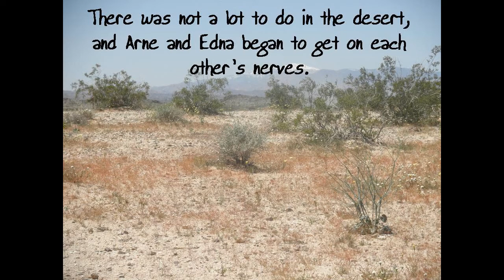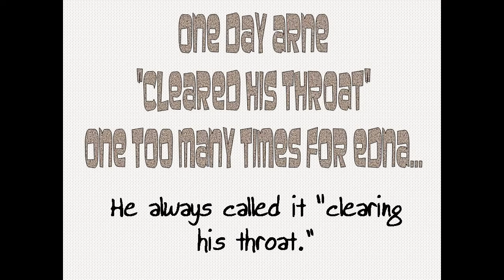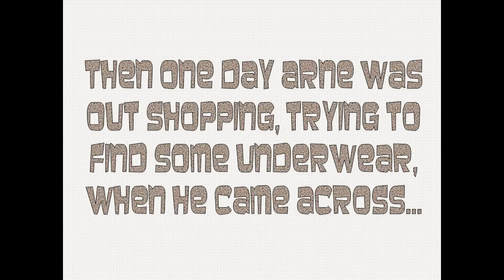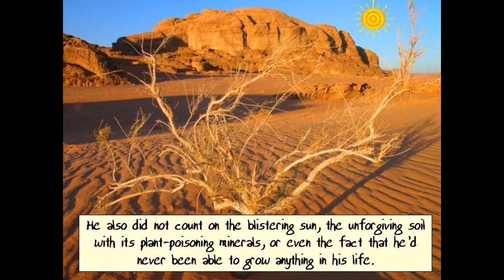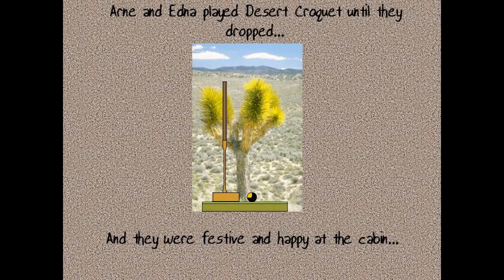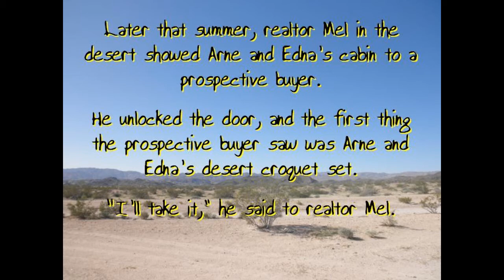Desert Croquet 4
The "true" history of Desert Croquet.  The story of Arne and Edna.